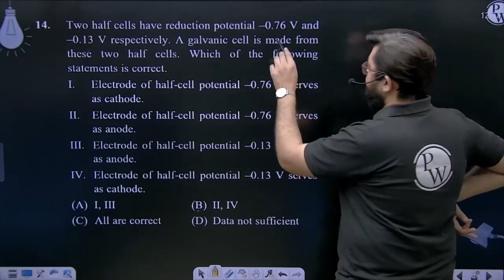Two half cells have reduction potential &ndash;0.76 V and &ndash;0.13 V respectively. A galvanic....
Two half cells have reduction potential &ndash;0.76 V and &ndash;0.13 V respectively. A galvanic cell is made from these two half cells. Which of the following statements is correct.
I.&nbsp; &nbsp; Electrode of half-cell potential &ndash;0.76 V serves as cathode.
II.&nbsp; &nbsp;Electrode of half-cell potential &ndash;0.76 V serves as anode.
III.&nbsp; Electrode of half-cell potential &ndash;0.13 V serves as anode.
IV.&nbsp; Electrode of half-cell potential &ndash;0.13 V serves as cathode.